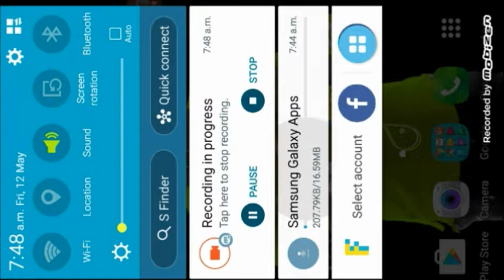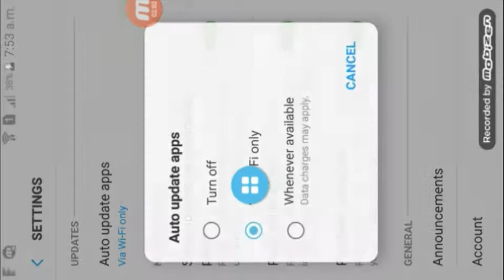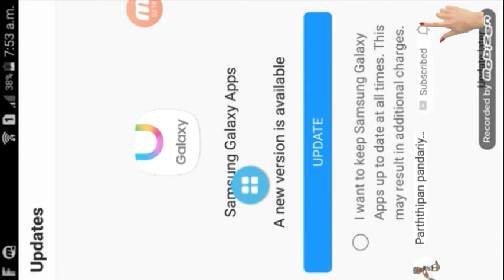How to stop samsung galaxy app update notification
உங்கள் போணில் உள்ள Samsung app தானாகவே அப்லோட் ஆகுதா. அதை எப்படி நிறுத்துவது என்று பாருங்கள்.
நன்றி.